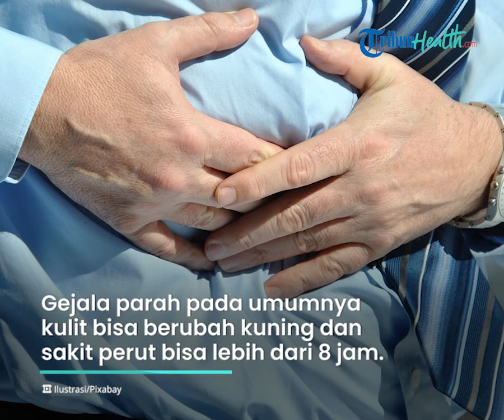Kenali Penyebab Munculnya Batu Empedu, Salah Satunya Kandungan Bilirubin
TRIBUN-VIDEO.COM - Tubuh kita memiliki cairan empedu yang berfungsi untuk mencerna lemak.

Namun jika terjadi endapan lemak hingga berbentuk  pasir harus diwaspadai ya Tribunners

Sebab hal tersebut biasanya diakibatkan dari endapan  kolesterol.

Dikutip dari Tribun Health, Batu empedu merupakan endapan yang mengeras di dalam cairan di kandung empedu, yakni organ kecil di bawah hati.

Kondisi tersebut sering dialami oleh pria dewasa.

Batu empedu memiliki ukuran dan jumlah yang bervariasi, serta dapat menimbulkan gejala.

Penderita yang mengalami gejala umumnya memerlukan operasi pengangkatan kandung empedu.

Namun juga ada seseorang yang menderita batu empedu tanpa gejala yang akhirnya memerlukan operasi.

Bahkan banyak yang mengalami batu empedu tidak memerlukan pengobatan.

Hal ini menunjukkan bahwa batu empedu sebenarnya tidak perlu dikhawatirkan jika memang tidak menimbulkan keluhan atau gejala.

Jika Tribunners mengalami keluhan atau gejala bisa berkonsultasi ke dokter untuk melakukan operasi.

Dr. Mustopa, Sp.PD menjelaskan bahwa penyebab terjadinya batu empedu bisa disebabkan kandungan bilirubin dan kolesterol yang tinggi dalam kantung empedu.

Sehingga menjadi faktor terbentuknya batu.

(Tribun-Video/ Husna)

Artikel ini telah tayang di Tribunhealth.com dengan judul dr. Mustopa Sebut Batu Empedu Bisa Disebabkan Akibat Kandungan Bilirubin dan Kolesterol yang Tinggi,